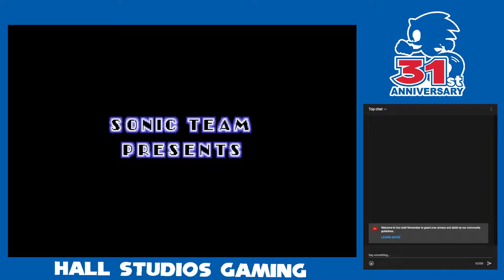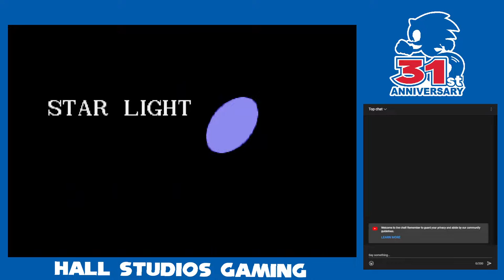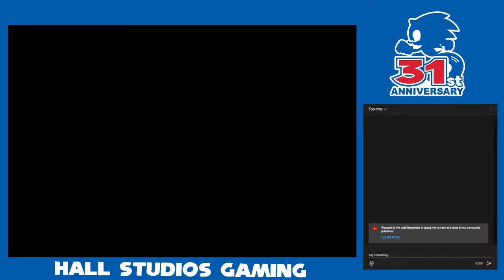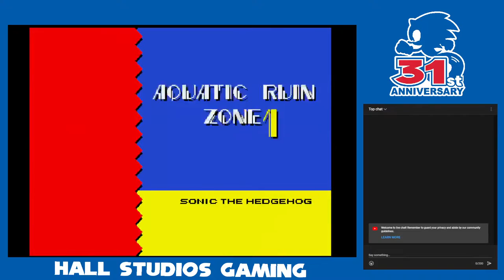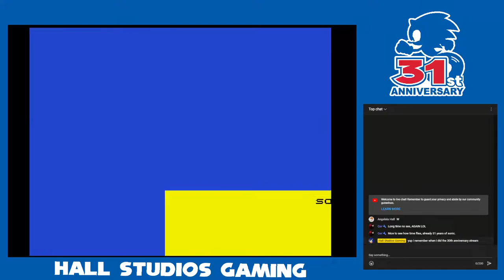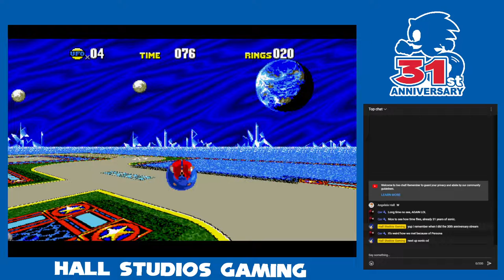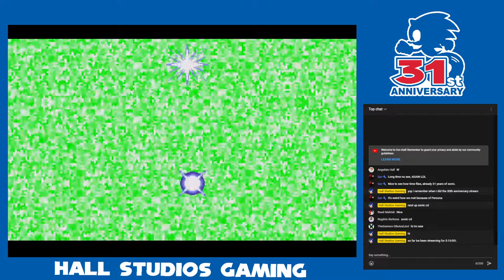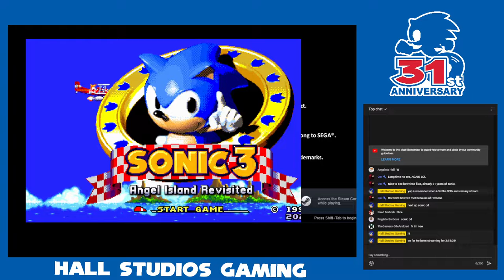Sonic 31st Anniversary || Sonic 1, 2, CD, 3K